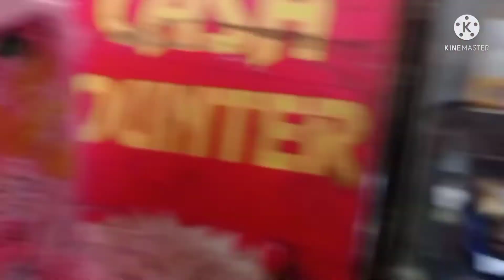my first vlog.msti with bestieee😘# fun# enjoy#msti...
Hello youtube family aaj mene apna first vlog bnaya h jisme mene apna face first time dikhaya h or aap logo k sath video share ki h to plzz meri video ko end tk jarur dekhna  m is video m apni best frnd s milne gyi hu..hope so y video aap logo ko jrur pasand aayega